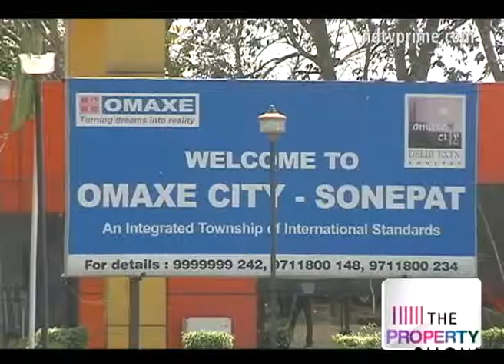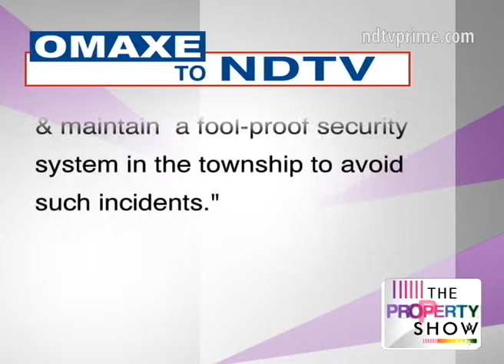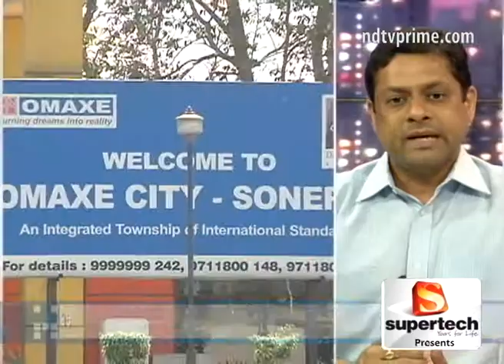Who is responsible for your apartment's security?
Our special focus today is on the very crucial issue of apartment security. Is it the developer, service provider or you? We try to find out.